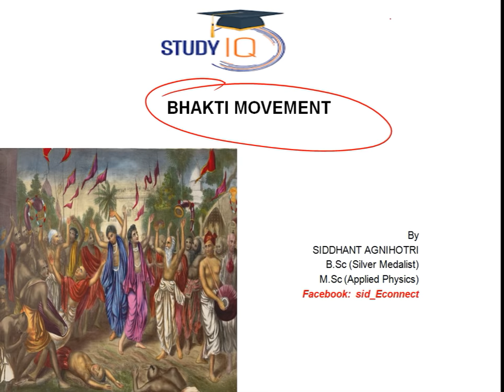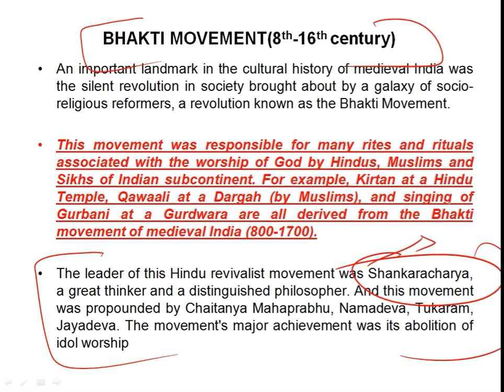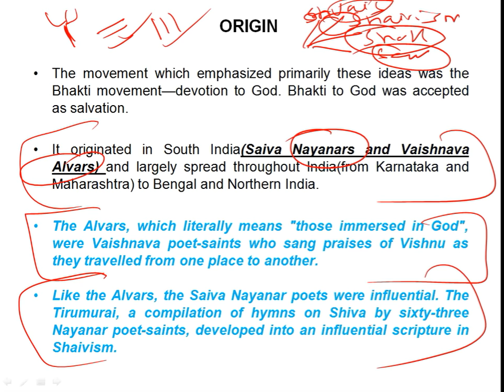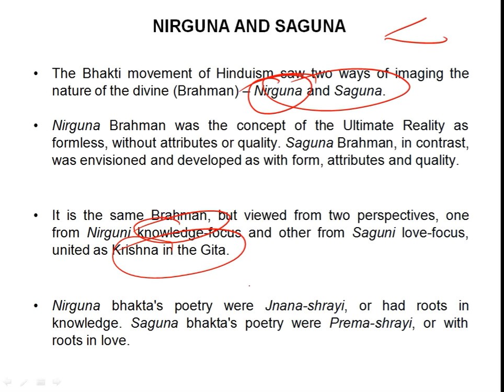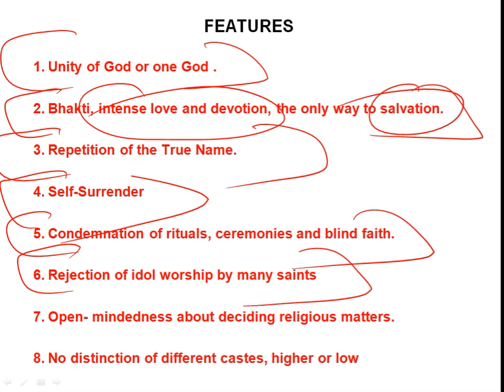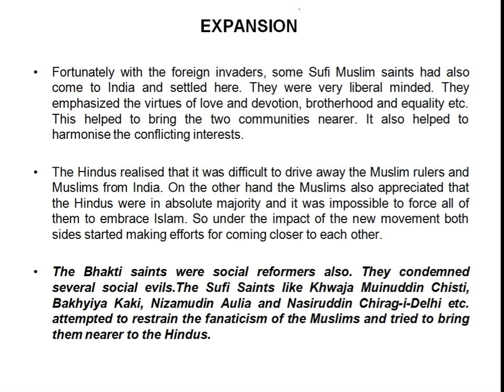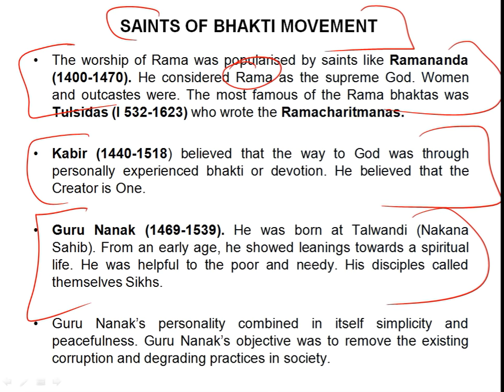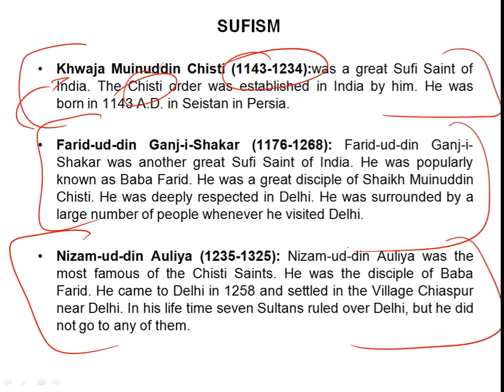Bhakti Movement in India भक्ति आंदोलन its impact on Religion, Culture & Heritage of Indian society